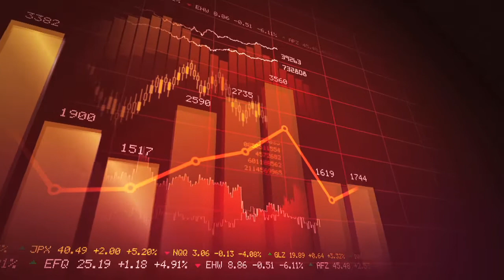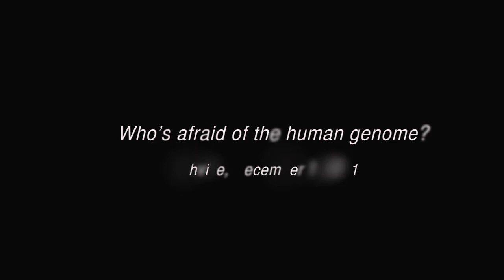Who's Afraid of the Human Genome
Jeffrey Kahn of the Johns Hopkins University Berman Institute of Bioethics gives a preview of his discussion planned for December, 1, 2011 in Nashville -- alluding to the power and some potential pitfalls to avoid with personalized medicine.